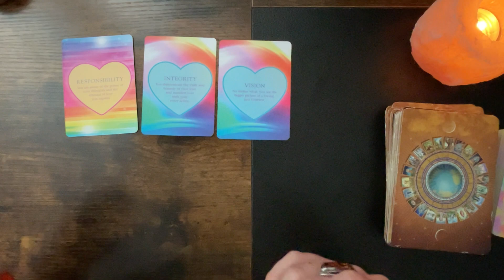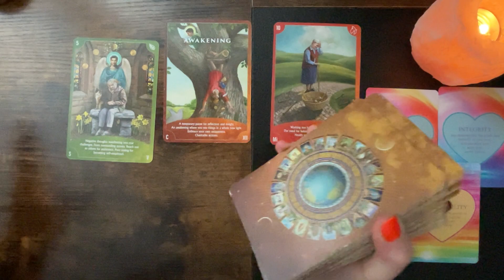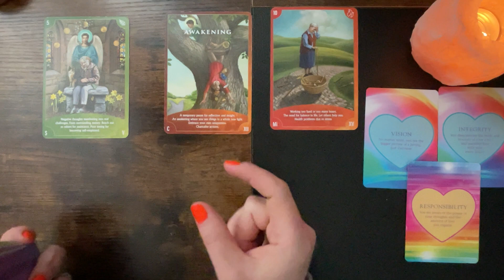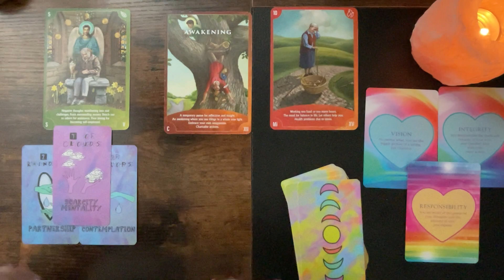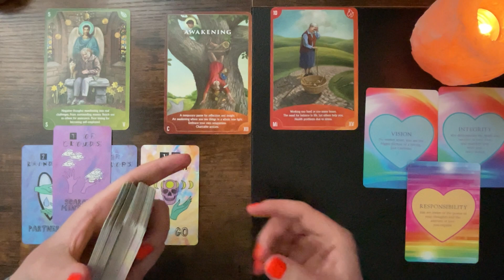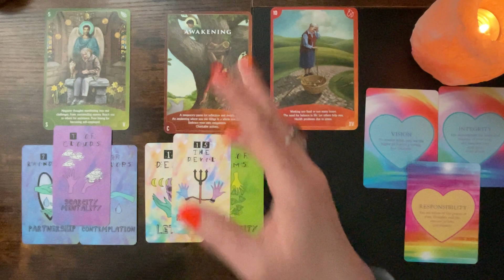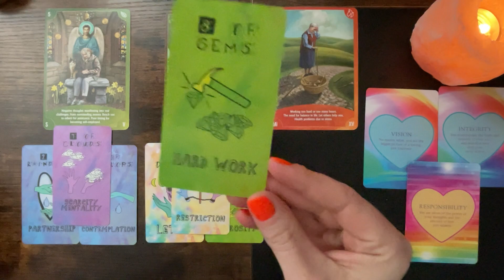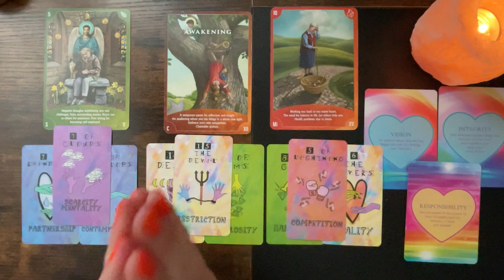Gemini ♊️ Tarot Reading Meant to Reach You Now 🔔📮